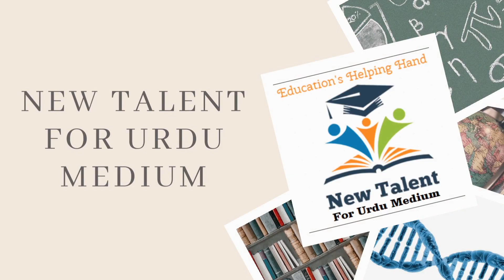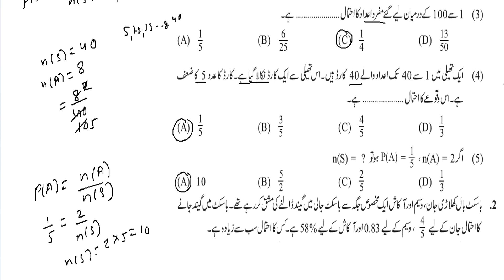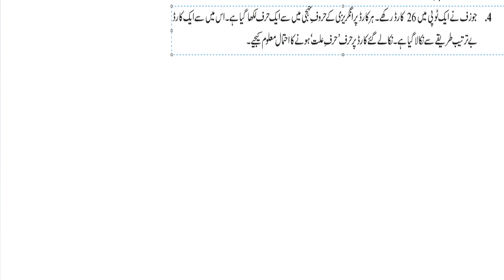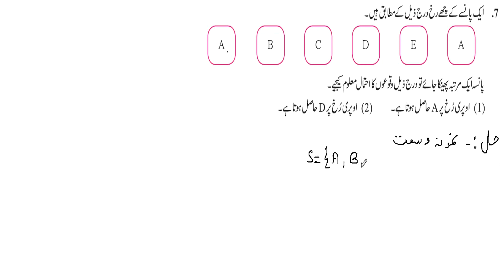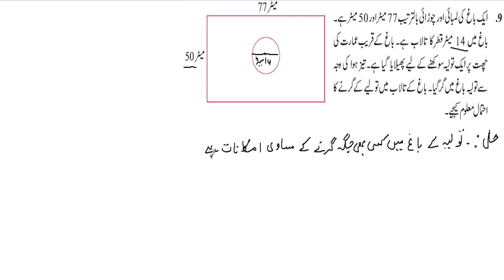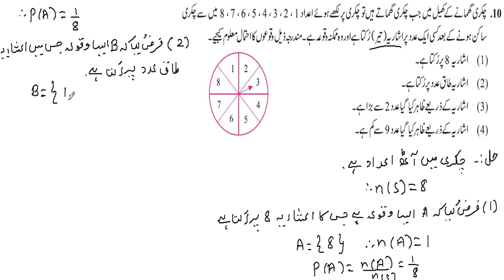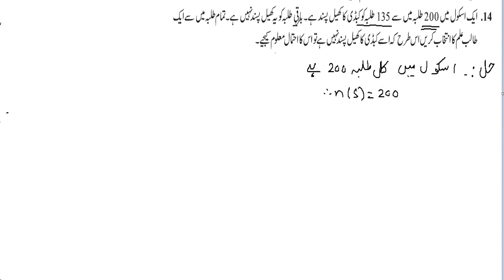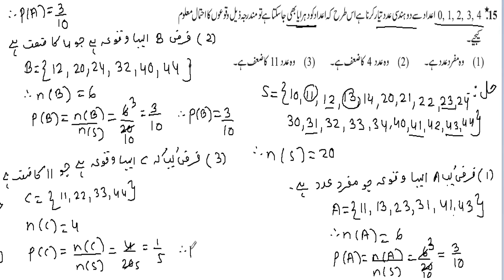احتمال | Probability - Problem Set 5| ٖ Complete Solution with Explanation in URDU.